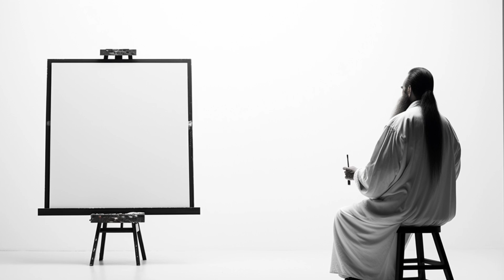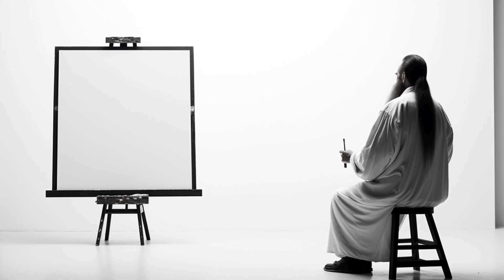Did David Hume Have a Secret Rivalry with Lord Monboddo? The Untold Story Revealed!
History is full of fascinating rivalries, some of which have become legendary tales. But what……